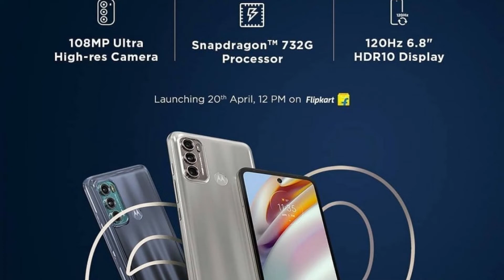Moto G60 VS Samsung M42